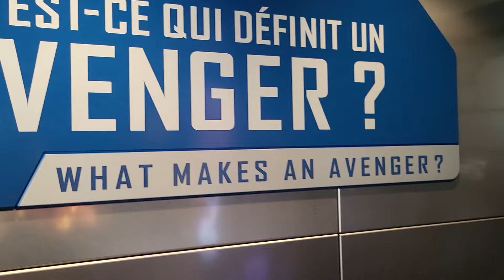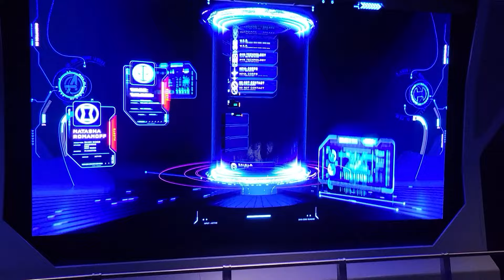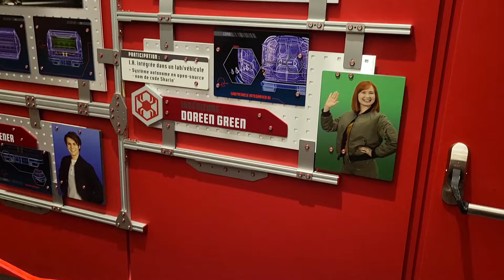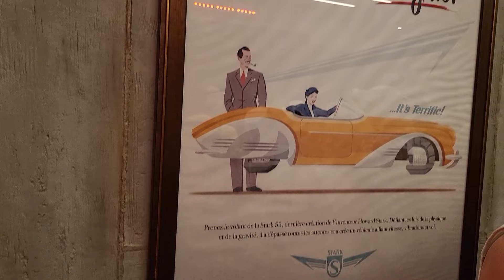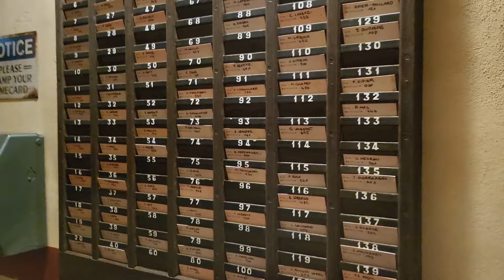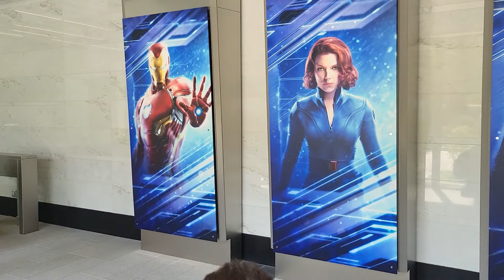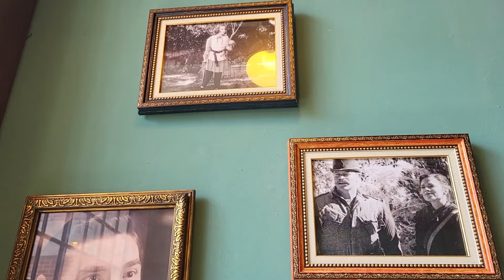DÉCOUVERTE D'AVENGERS CAMPUS DISNEYLAND PARIS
On vous emmène avec nous à la découverte d' Avengers campus à Disneyland Paris @DisneylandParis avec les 2 nouvelles attractions (  Web slingers Spider-Man adventure et flight force) . On part aussi à la découverte du restaurant le Stark factory. Et on termine par une rencontre avec Spider Man au Hero Training Center.